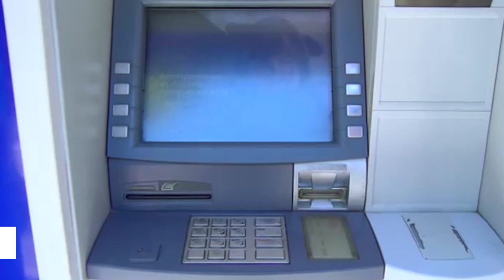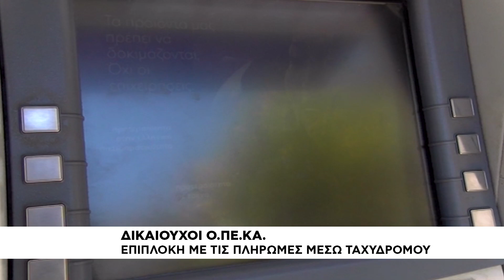Επιπλοκή με τις πληρωμές ΟΠΕΚΑ μέσω ταχυδρόμου